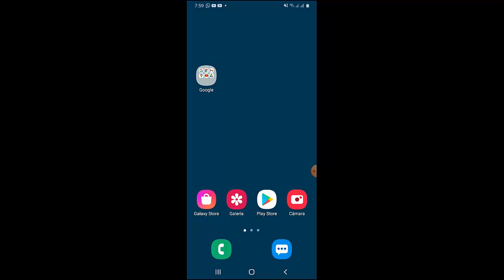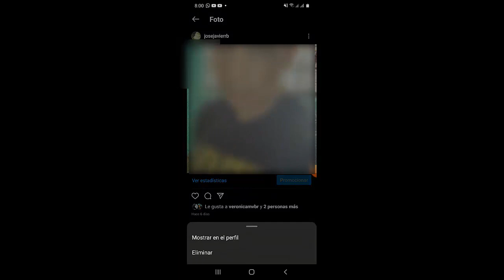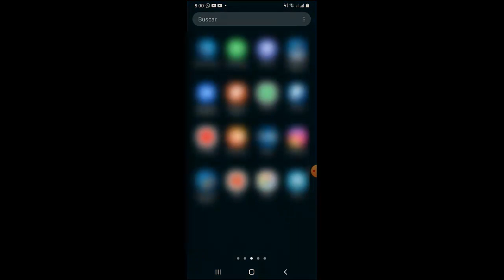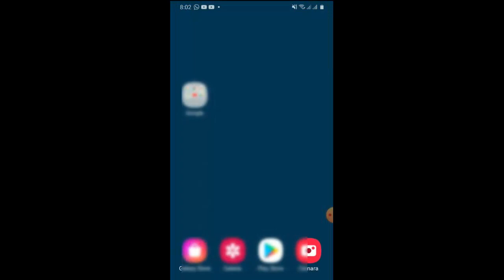Como Ocultar Fotos en Instagram I Solución 2024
En este video te enseñare a Como Ocultar Fotos en Instagram de una manera rápida y sencilla

Videos Recomendados
💛 Como ACELERAR Celular. Haz esto!